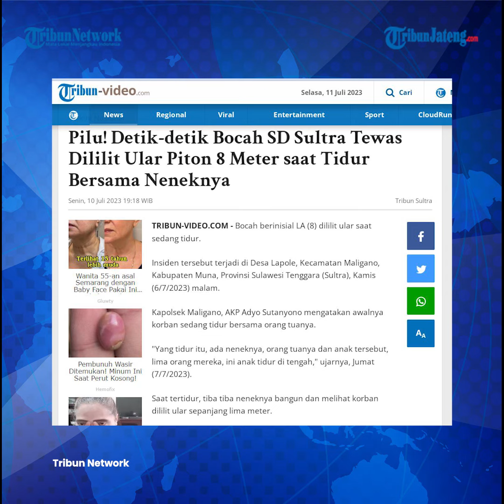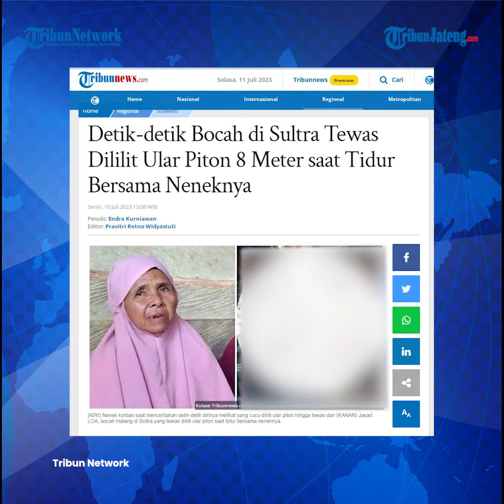Seram, Nenek Mengira Peluk Cucu Ternyata Ular Piton 8 Meter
Seorang bocah berumur 8 tahun tewas dililit ular piton sepanjang 8 meter. Peristiwa ini terjadi di desa Lapole, Muna, Sulawesi Tenggara.

Host: Elyn